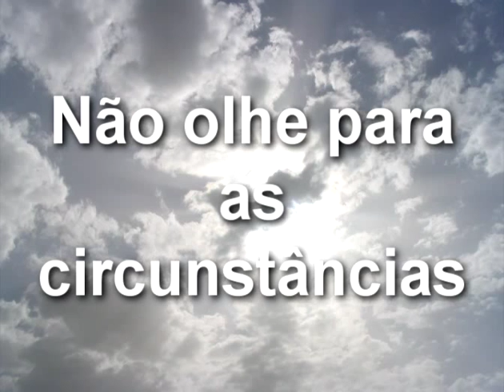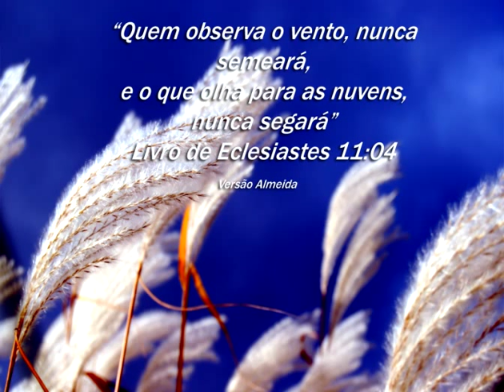Não Olhe para as Circunstâncias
- Você costuma ficar esperando pelas situações ideais acontecerem para tomar suas decisões e agir?

Nesse vídeo eu mostro que você precisa agir sempre, independente das circunstâncias.